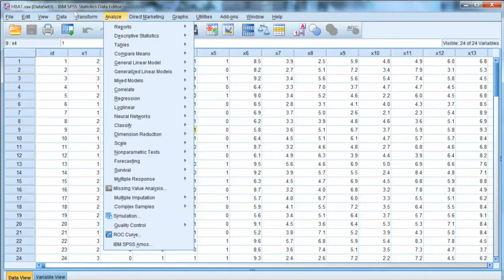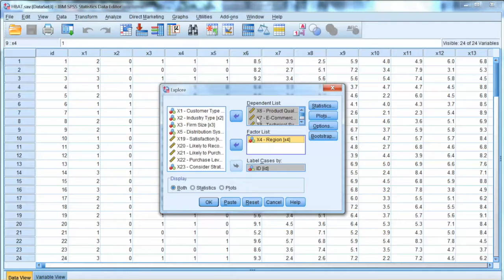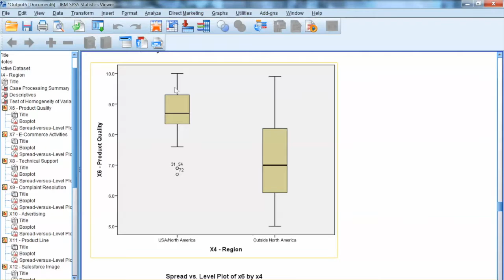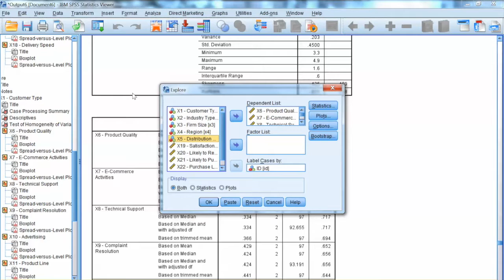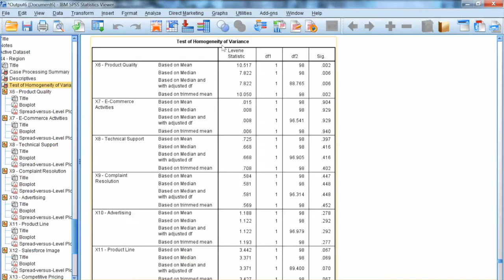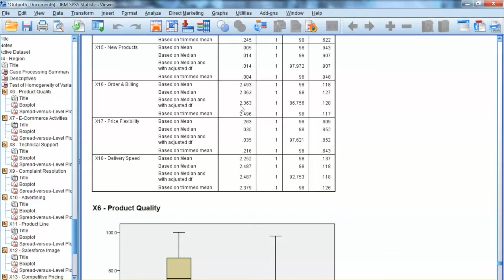SPSS Homogeneity Test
How to test the homogeneity assumption using SPSS?